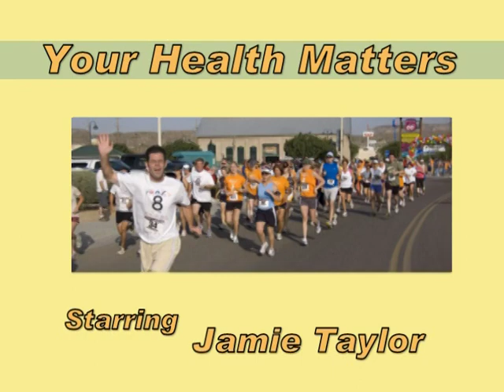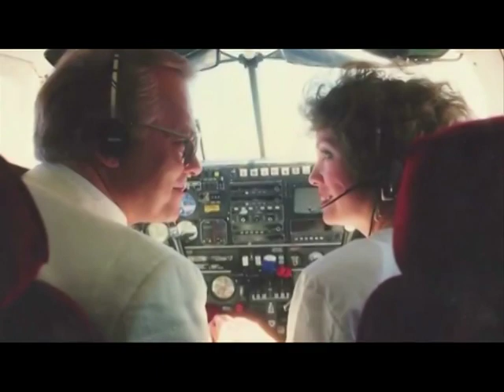Your Health Matters - 2011-09-02 #3 - oncology - Part 1 of 2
Cancer treatment is discussed.